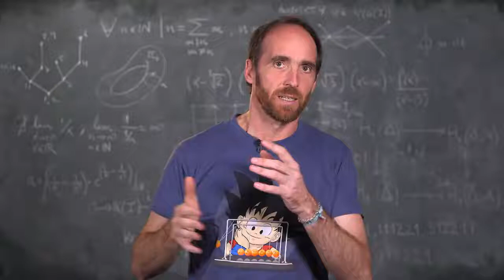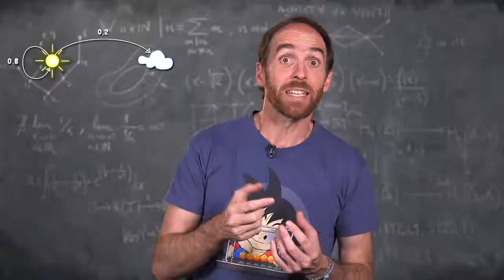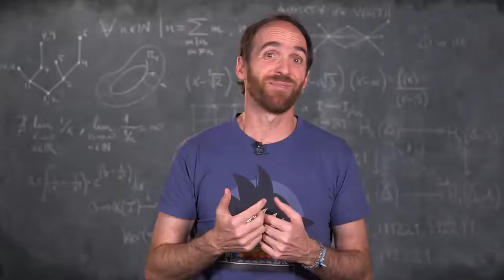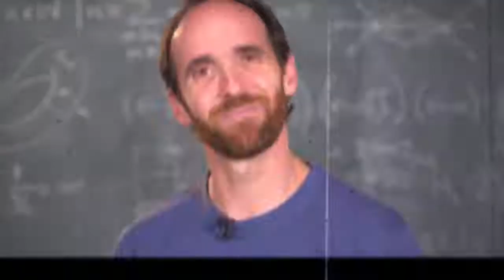Cuál es la fila más rápida del supermercado - Teoría de colas